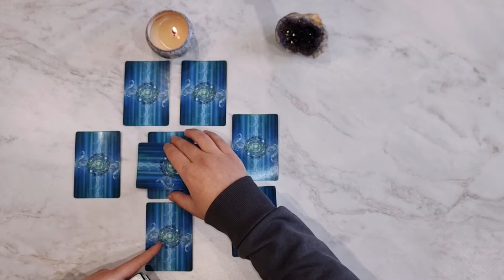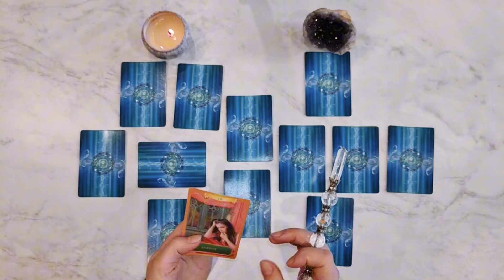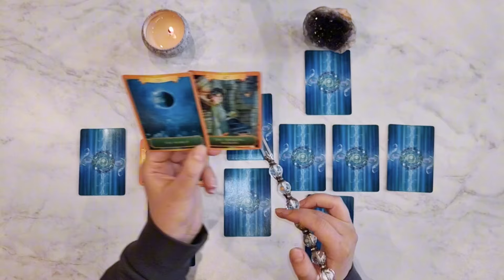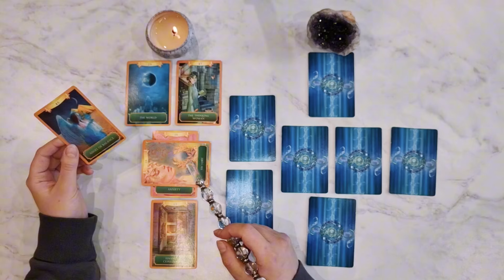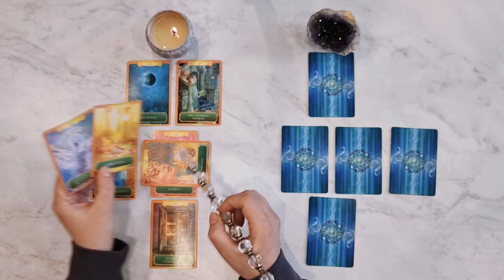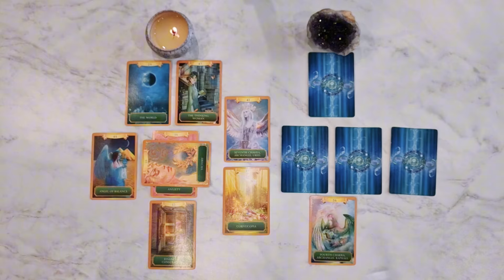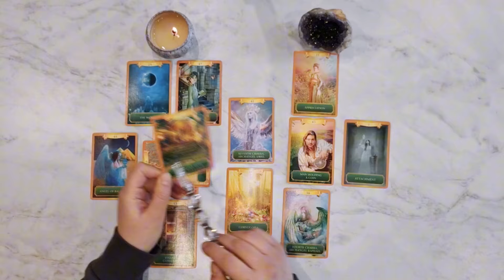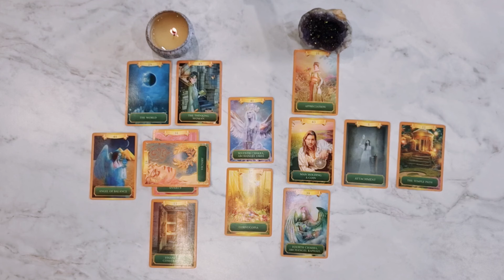♋️RAK 🌕☀️Kwiecień-Październik 2024 ✨️Co Cię czeka❓️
Zodiakalny Raku, sprawdź co aktywuje się w Twoim życiu w sezonie wiosennych zaćmień. Co Cię czeka od kwietnia do października 2024? Sprawdź już teraz 😉

🪐ZOBACZ CZYTANIA dla swojego ZNAKU SŁONECZNEGO i ASCENDENTU, żeby mieć pełniejszy obraz potencjałów energetycznych w Twoim polu✨